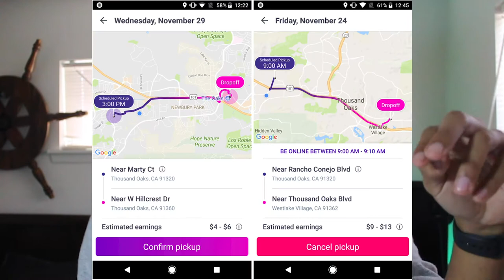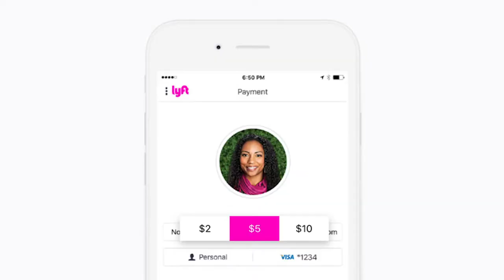Scarcity Showdown - Instacart vs Lyft !?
time to do a versus series here on the channel so i introduce to you Scarcity Showdown ! Instacart vs Lyft ! Which is the better side hustle ?

Your free stock is waiting for you! Join Robinhood and we'll both get a stock like Apple, Ford, or Facebook for free.

timecode:
0:00 - Intro
1:39 - Rules
2:28 - Round 1 Flexibility
7:01 - Round 2 Pay
11:38 - Round 3 Expenses
13:35 - Results ?!